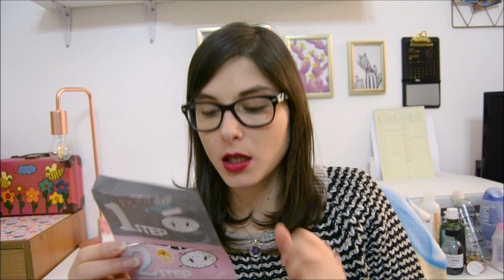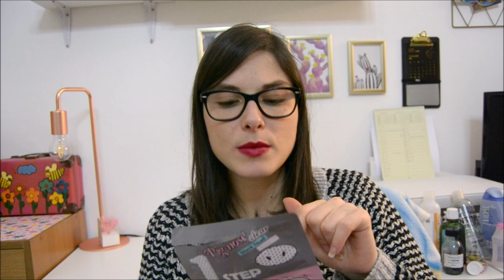Prodotti finiti del periodo #49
Video dei prodotti finiti del periodo per la cura del viso, corpo e capelli